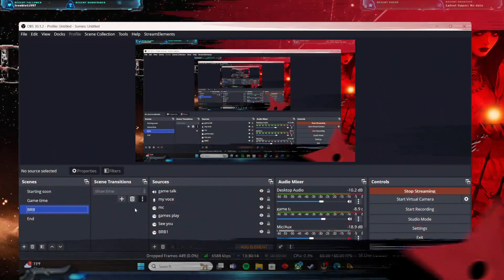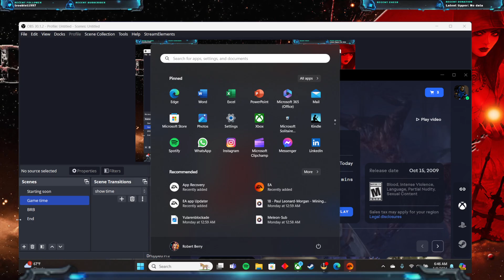The Story Of The Gray Warden Episode 6 (Part 1/2)